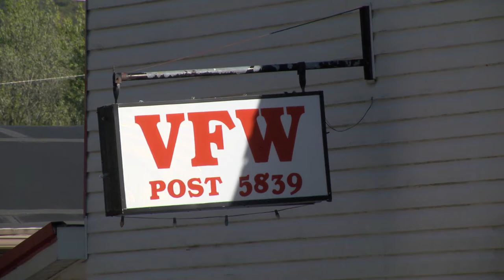Veterans Homeless Shelter